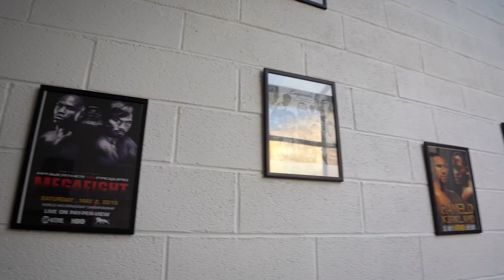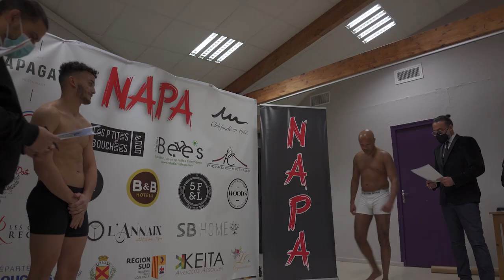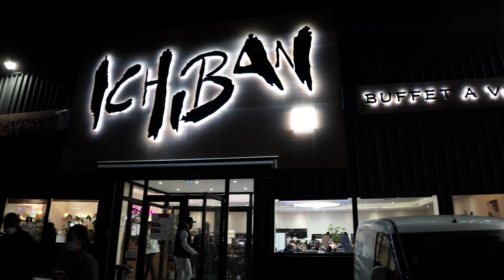Mini-reportage #2 : La vie d'un jeune boxeur PRO de 19 ans.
Salut à tous la boxing family ! Aujourd’hui j’ai le plaisir de vous partager un nouveau mini reportage qui portera sur un jeune espoir de Aix-en-Provence ! Souleimane Mohammedi, 19 ans, m’a accueilli à plusieurs reprises dans son Club de Boxe. J’en ai profité pour vous faire découvrir son quotidien.

J'espère que vous allez apprécier ce mini-reportage ! Faites le moi savoir dans les commentaires !

Pour suivre le meilleur de ‘actualité BOXE & MMA vous pouvez nous suivre sur Instagram

Cadrage et montage : Mohamed Sheenet